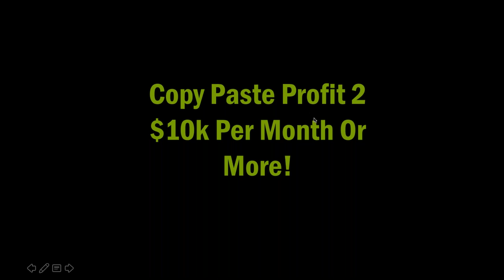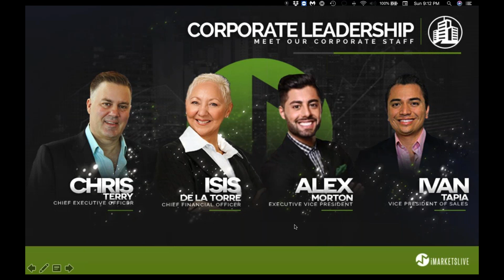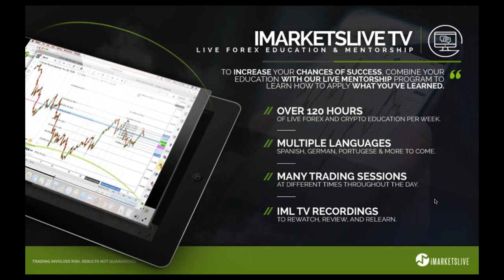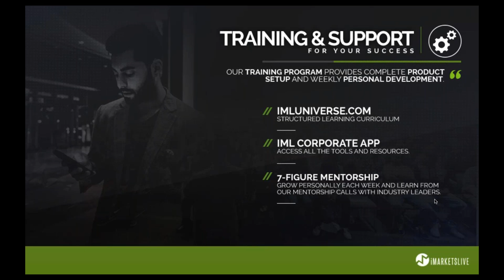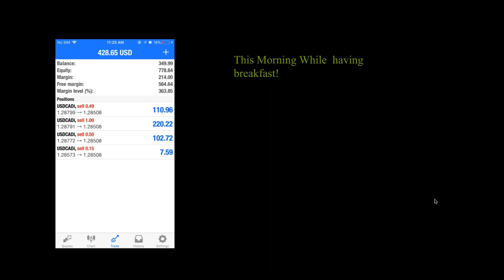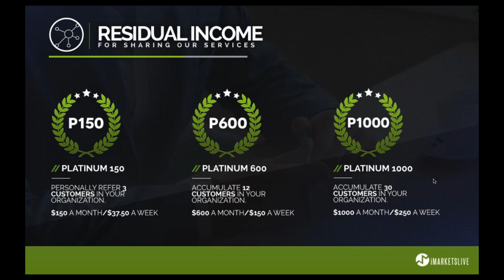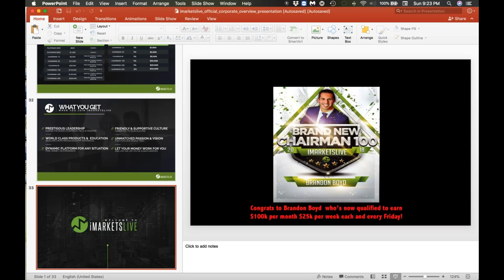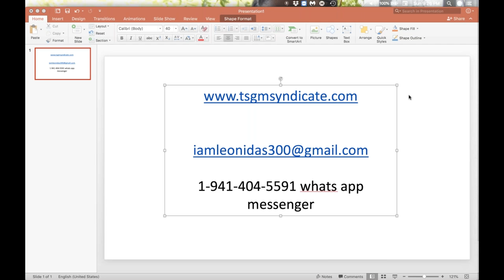$10k per month copy past profit formula imarkets live 2018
want a quick way to make some  full time money from your phone?